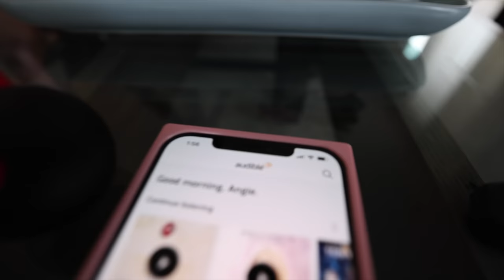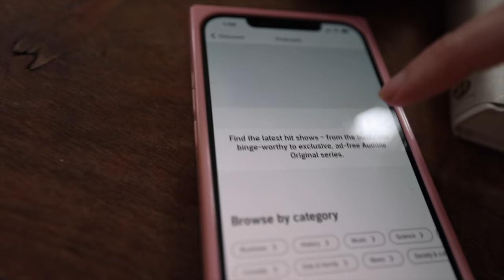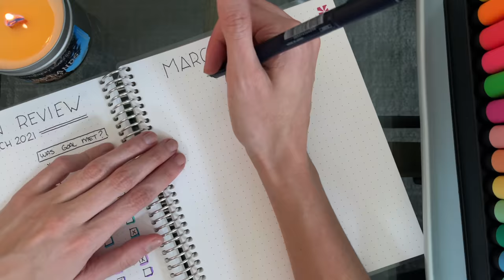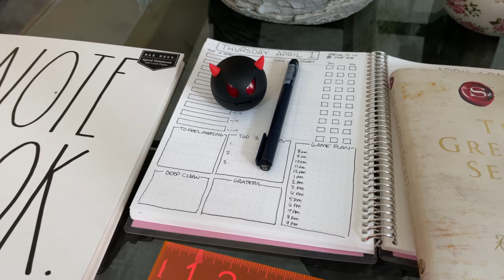Plan With Me for a NEW MONTH | Simple & Easy Bullet Journal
Simple & Easy Bullet Journal Method to Rock the Month Ahead. or by texting "angiebellemare" to 500-500

♡ For Info on how To Workout with me & Join my Virtual Fit Gym

♡ PRODUCTS MENTIONED
All My Favs Mentioned :